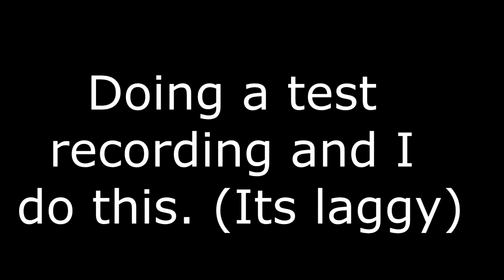What? I hit a shot?!